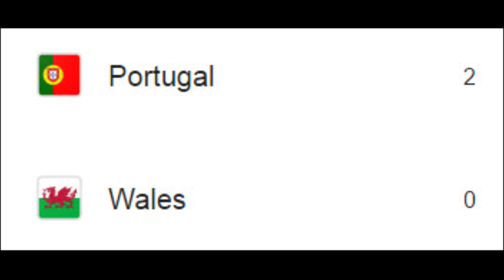07 07 2016